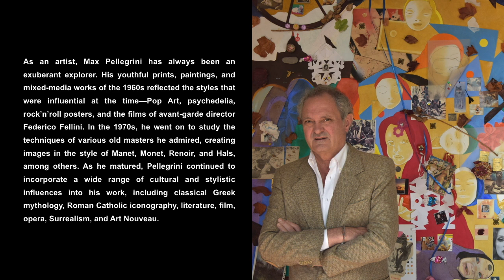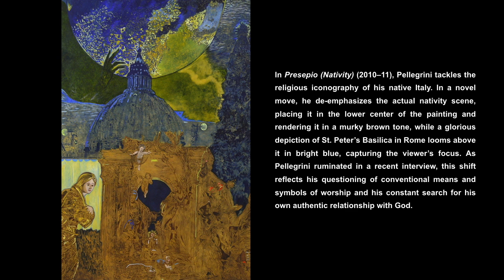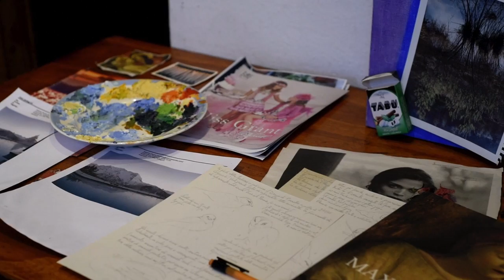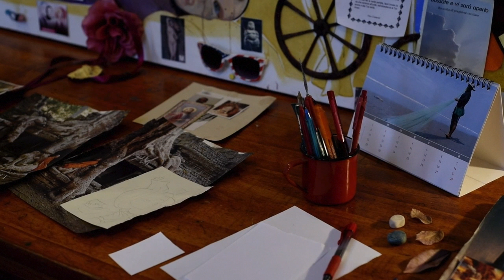Pellegrini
This video is about Pellegrini